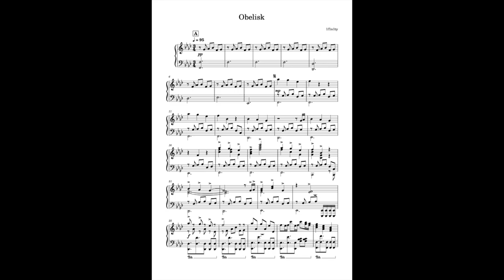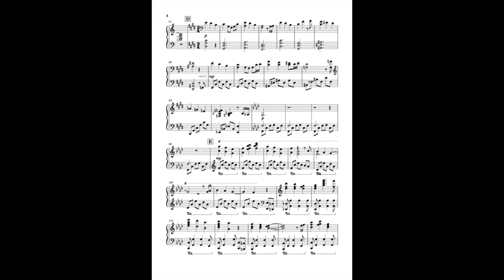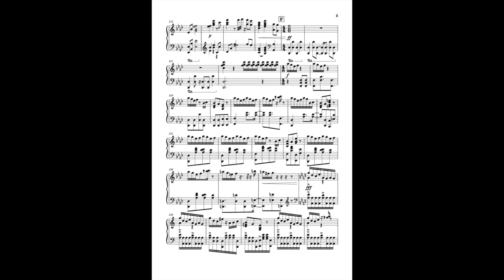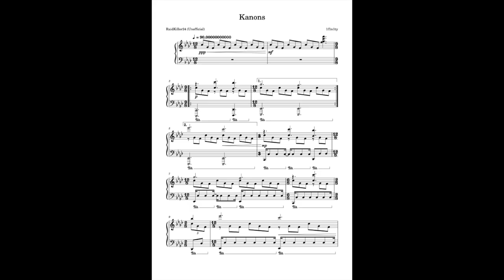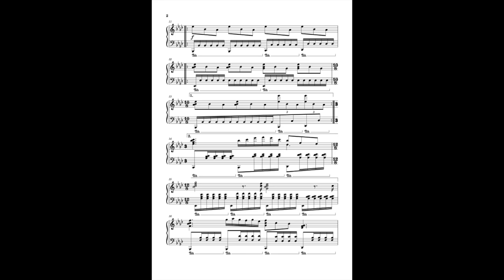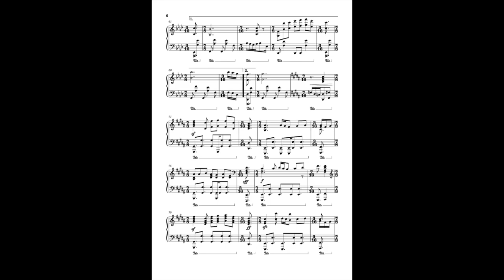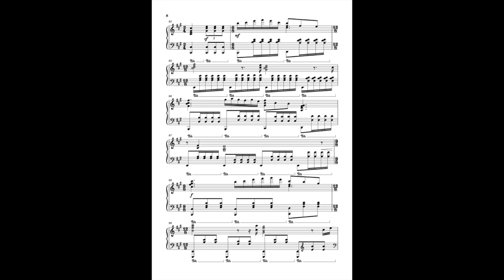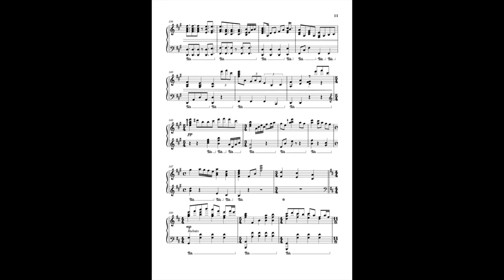1f1n1ty / RaidKiller24 - Obelisk and Kanons (Sheet Music, Compilation)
Credit to:
1f1n1ty (for Kanons/Obelisk) and Stardew (for Obelisk)

Description:
"Since for a very long time of no one attempting to upload sheet music that resembles two of 1f1n1ty's songs other than the "dflop" one, I have received that similarity and the names of those songs are Kanons and Obelisk, both of which are from 1f1n1ty, whilst one from stardew. Please check out their accounts on Newgrounds."